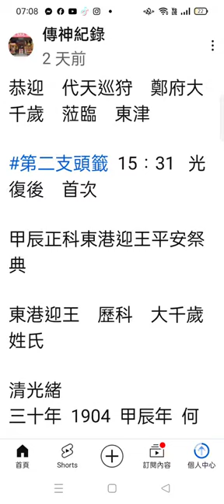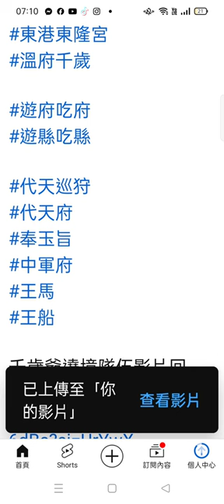Record 2024 10 01東港迎王歷科 大千歲姓氏 （含趙姓）